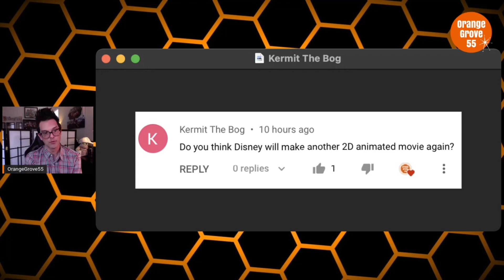Will Hand Drawn ANIMATION Ever Return? | OrangeNerd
In this video, I discuss if hand drawn animation will ever return to the Walt Disney Company.